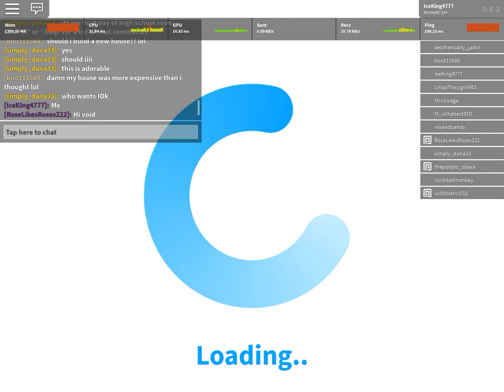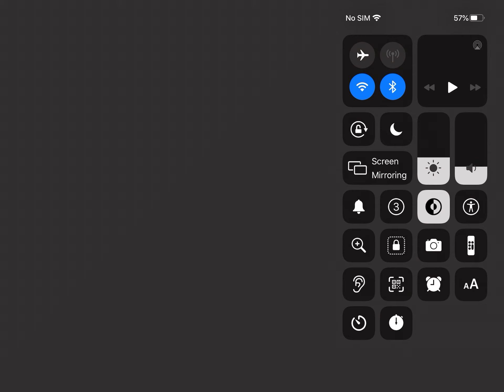Hello bloxburg episode 4